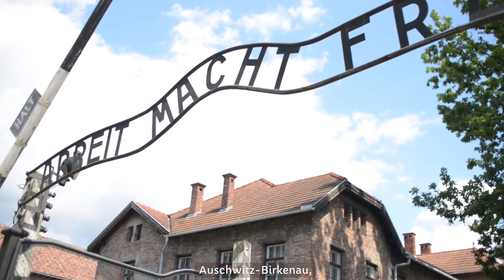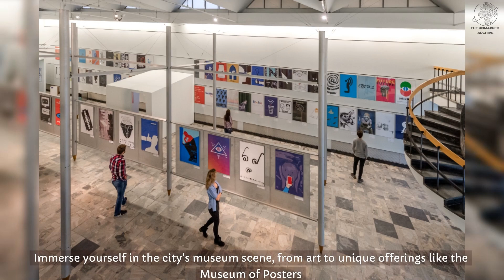14 Best Places to Visit in Poland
Discover the enchanting beauty of Poland, a country rich in history, culture, and natural wonders. From the vibrant cities of Warsaw and Krakow to the stunning Tatra Mountains and the serene Baltic Coast, Poland offers a diverse range of experiences for every traveler. Explore historic castles, indulge in delicious cuisine, and immerse yourself in the warm hospitality of the Polish people. Poland awaits your unforgettable adventure.